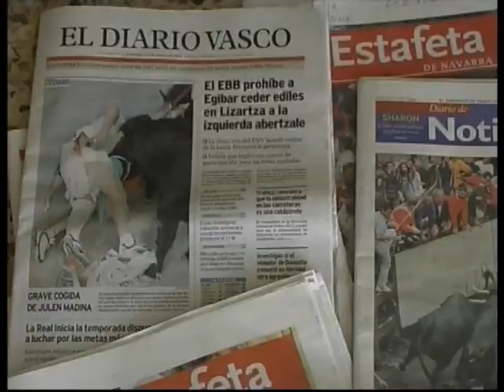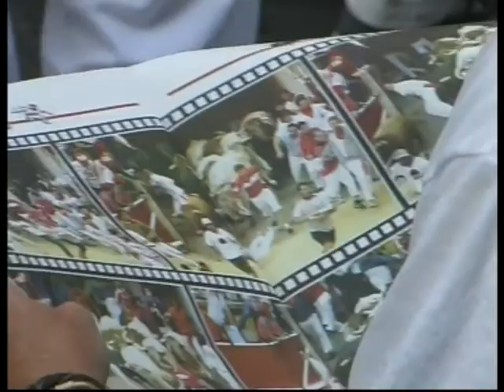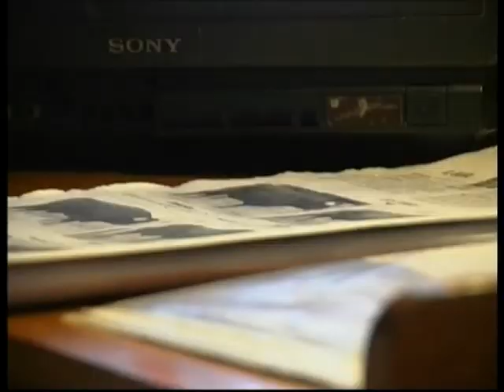La couverture médiatique de l'encierro de Pampelune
L'encierro de Pampelune arrive sur les cinq continents. La couverture médiatique mise en place correspond aux événements majeurs de la planète.